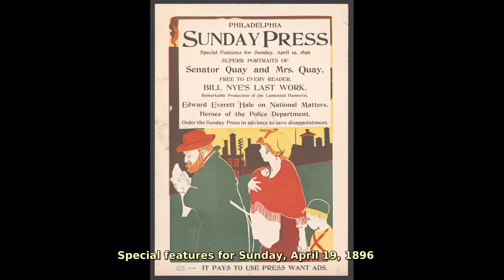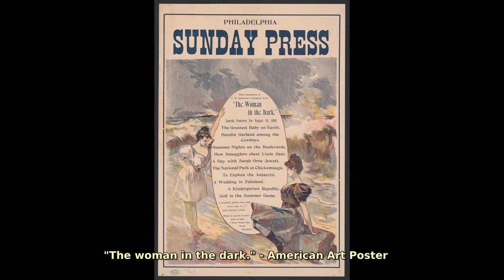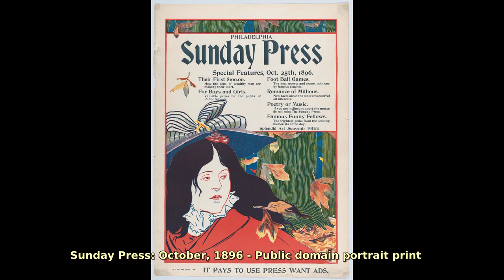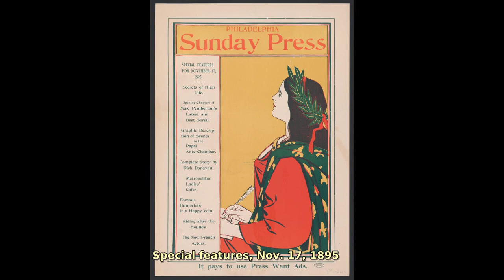George Brill. Find public domain images of George Brill at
American poster art illustrator featured in northeastern newspapers, New York and Philadelphia.